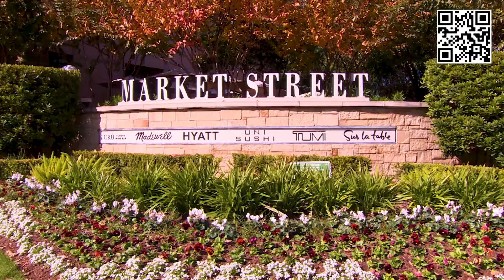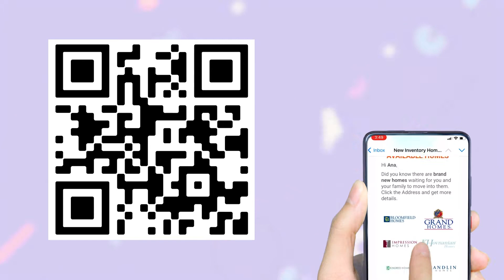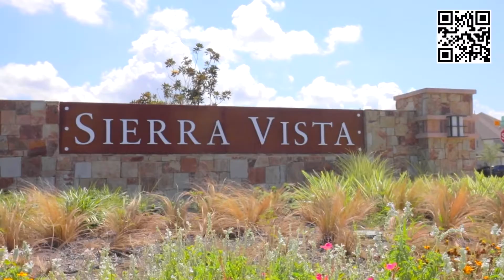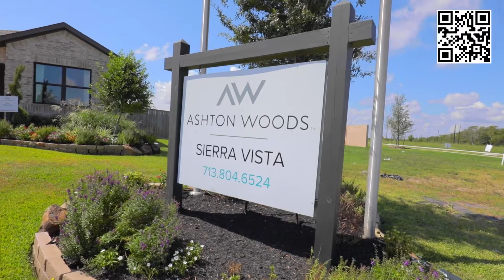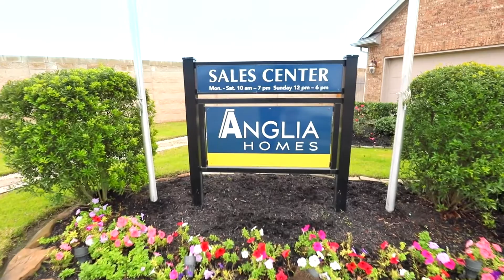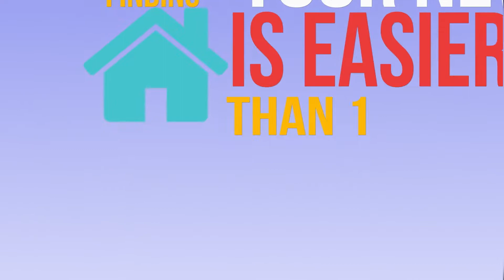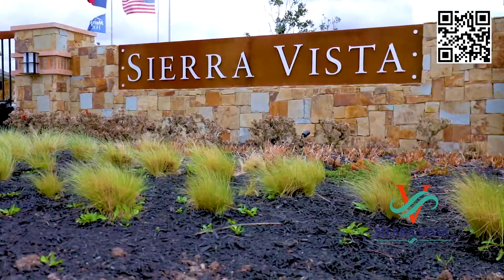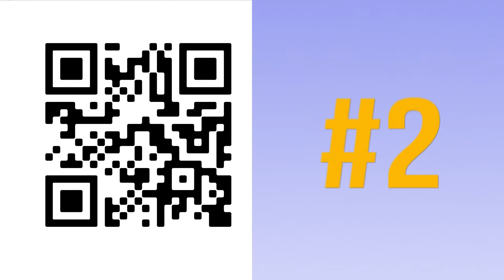Hot On! Homes in HOUSTON TEXAS!! (Air Date:7/10/22)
Houston is growing as one of the hottest new home owner destinations in the Lone Star State! Homes.

Featuring:
Wedgewood Forest
Perry Homes at Pomona
ACME Brick
Marvida
Colina Homes at Sierra Vista
Balmoral
Ashton Woods at Lago Mar
Colina Homes at Wedgewood Forest
Town Square Mortgage
Lago Mar
Colina Homes at Rosehill Meadow
Sunterra
Adams Homes at Vanbrooke
Sierra Vista
Pomona
Castle Rock Homes at Balmoral